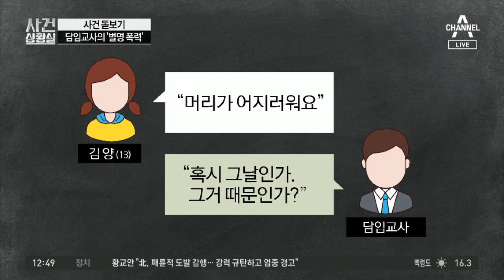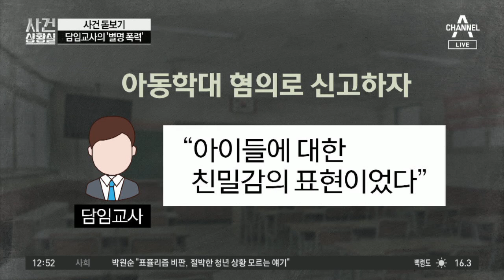학생에게 ‘악취왕·돼지코’…담임교사의 ‘별명 폭력’ | 사건상황실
교사가 학생에게 '악취왕·돼지코' 별명 붙여
학생 향한 모욕적 별명… 트라우마로 고통?
교사 "친밀감의 표현이었다" 해명

〈평일〉
08시 00분 라디오쇼 정치시그널 (유튜브 라이브)
08시 50분 김진의 돌직구 쇼
10시 20분 김진의 더라방 (유튜브 라이브)
12시 00분 뉴스A 라이브
15시 50분 강력한 4팀
17시 20분 뉴스TOP10
19시 00분 뉴스A

〈주말〉
12시 00분 토요랭킹쇼·뉴스A 라이브
17시 40분 뉴스TOP10
19시 00분 뉴스A